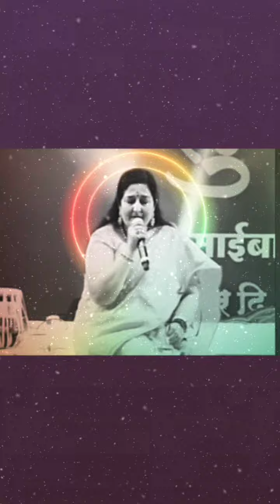Everybody Loves Sai | Anuradha Paudwal | Live Performance | Lata Mangeshkar